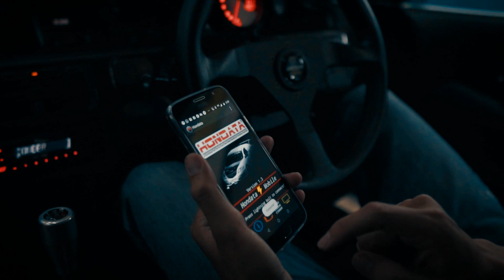SAFEHOUSE MALANG (autodetailing)